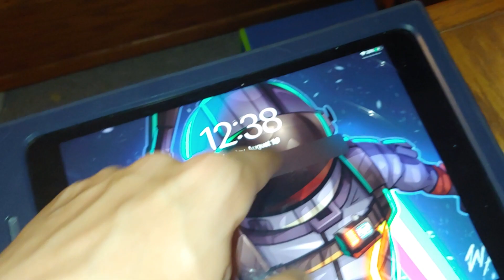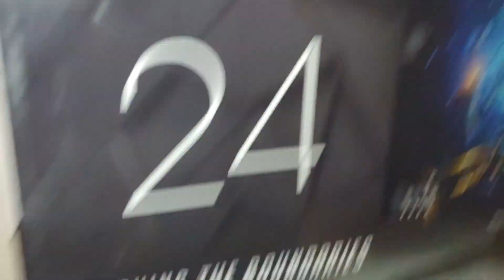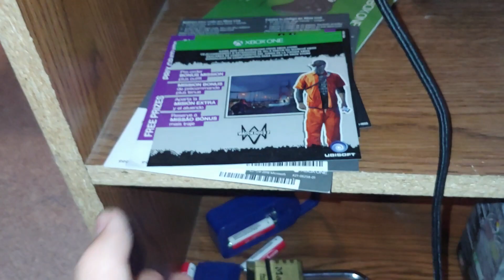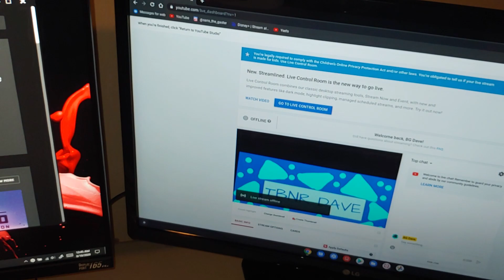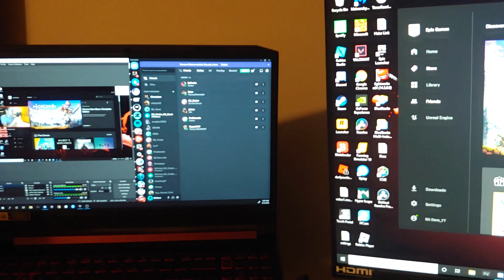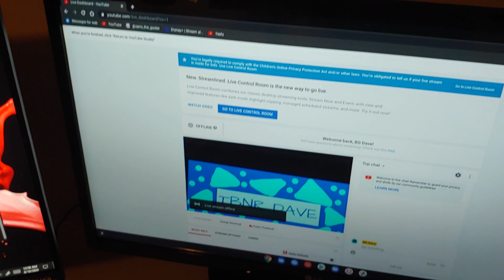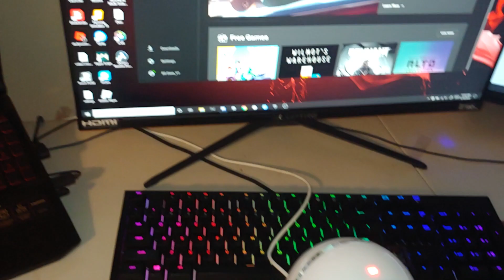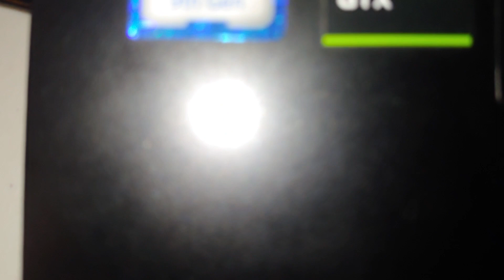My Acer Nitro 5 Gaming Setup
Hi.  In this video I will show you where I make my videos, stream, and all of the hardware that I do it on.